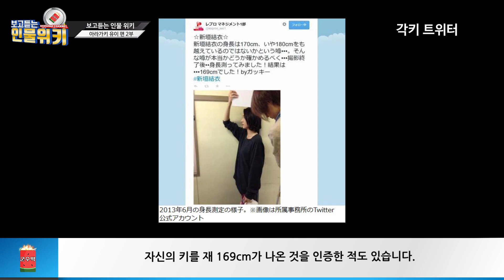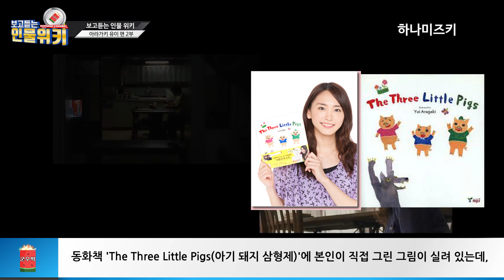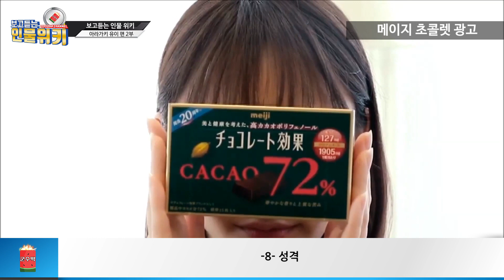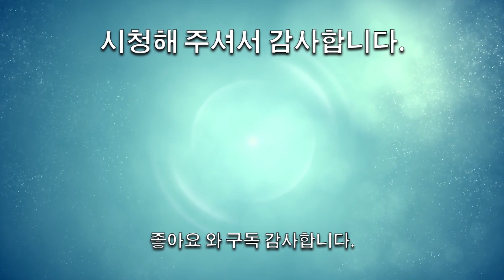[보고듣는인물위키] 아라가키 유이 편 2부 -논란 및 활동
글로만 읽던 위키를 눈으로 보고 귀로 듣는다!
보고듣는인물위키 군수박 입니다.

이번 편은 일본의 여배우 아라가키 유이 편 2부 입니다.
아라가키 유이는 총 3편으로 구성되어 있으며, 구성은 아래와 같습니다.
(순서에 상관없이 시청이 가능합니다.)

1부 : 전반적인 인물에 대한 내용.
2부 : 논란내용이나 활동 내용 등.
3부 : 각종 CM모음

군수박의 보고듣는 인물위키는 위키내용을 편하게 보실 수 있도록 하고자 각 내용에 맞는 영상과 글을 보여드리고, 읽어 드립니다.

감사합니다.
-군수박채널-

후원도 받고 있습니다.
더 열심히 만들라는 응원과 격려 부탁드립니다~!
불우이웃 돕는다 생각하시면 좋을 듯 합니다...ㅠㅠ
(해주실 분이 안계실거라 생각하지만, 그래도 혹시나 해서... 열어봅니다.. ㅠㅠ)